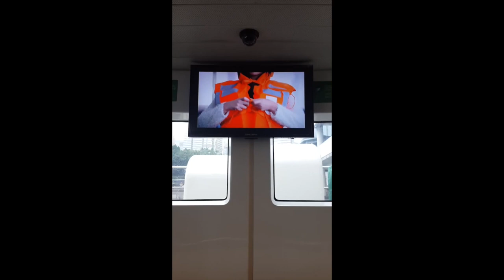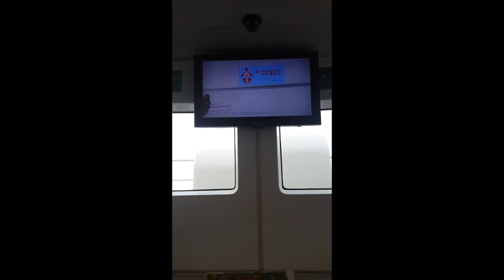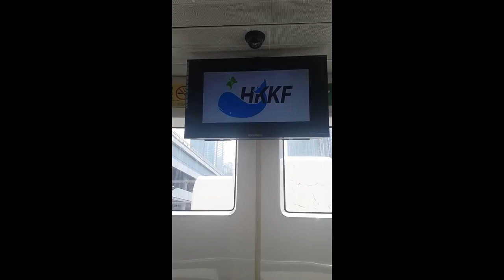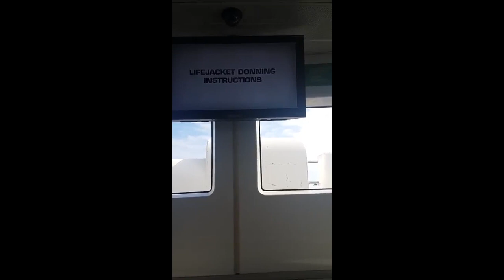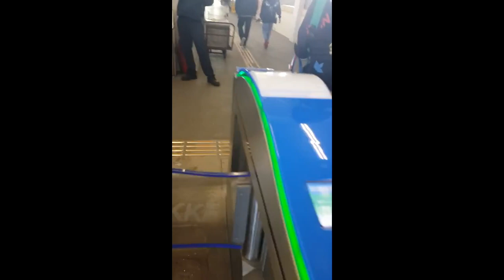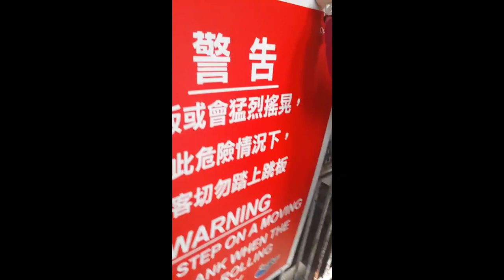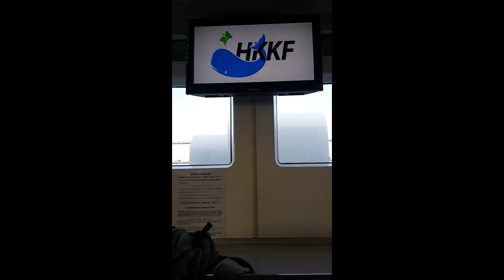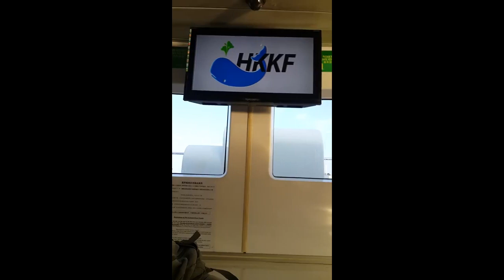港九小輪中環至南丫島，南丫島至中環 2017